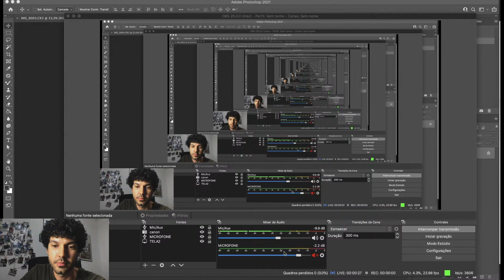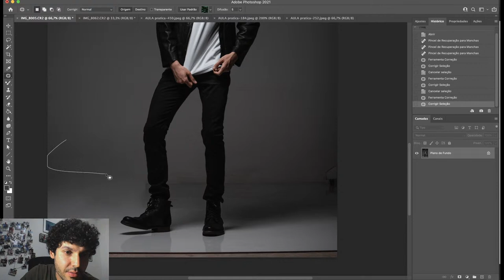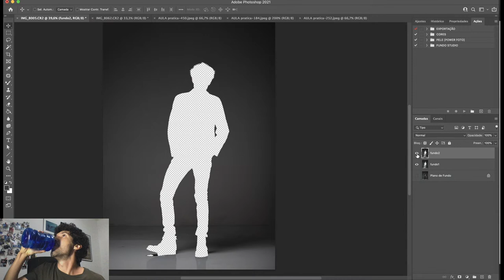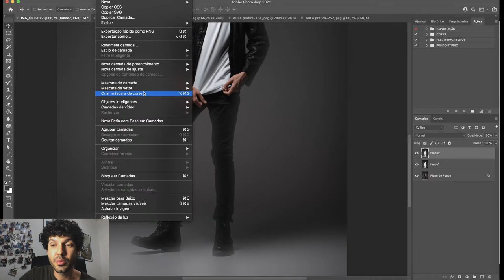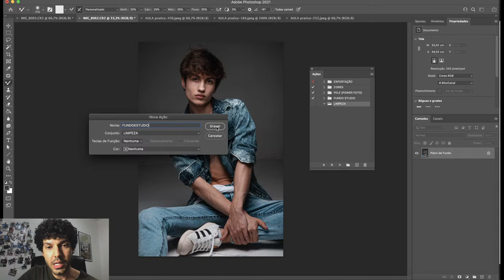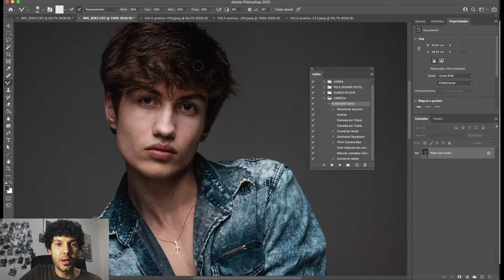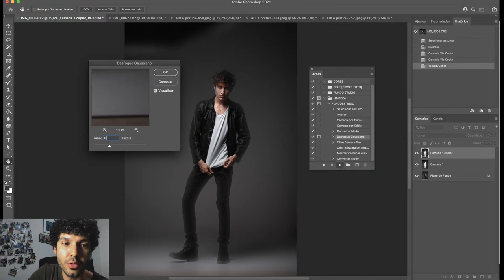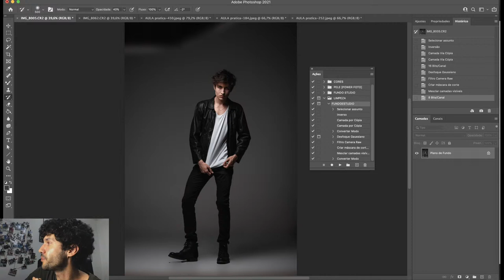AULA 12 - Limpeza automática de fundo e chão em fotos de estúdio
Limpar o fundo e principalmente o chão em fotos de estúdio é uma tarefa complicada. Mas não precisa ser e vou te mostrar como nessa aula.